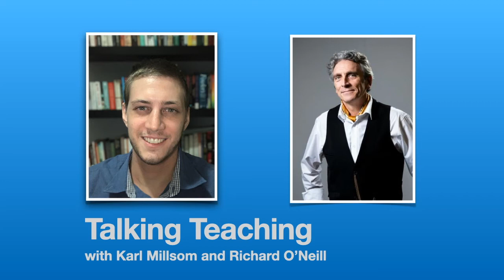Talking Teaching #9 – Richard O'Neill, Master Storyteller, Storytelling, Communication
A conversation with Richard O'Neill.

Richard O'Neill is a master storyteller brought up in the nomadic storytelling tradition. Storytelling is at the heart of his culture and his professional life, where he works with children and adults alike.

Richard is the author of a number of children's books, and award winning plays for adult audiences, a number of which have been broadcast on national radio. He has been awarded 'National Literacy Hero' status.

We talk about the value of storytelling on a number of social and cultural levels, how Richard's Nomadic upbringing has affected his professional endeavours and the role of stories in education.

Links
Richard's personal website and blog: